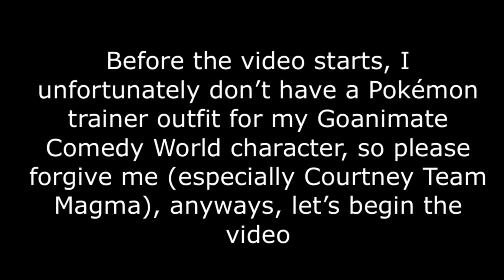My Pokémon team (read the disclaimer)